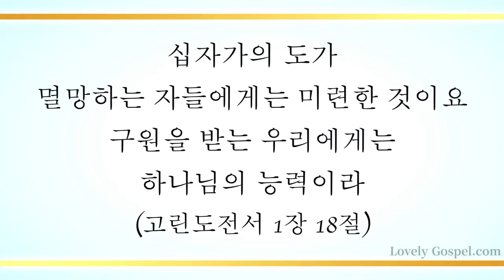십자가를 바라봄 (Look towards the Cross) - 한아름(Han A Ruem)/(Piano: 황윤정)/(김미영 곡)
'십자가의 도가 멸망하는 자들에게는 미련한 것이요 구원을 받는 우리에게는 하나님의 능력이라'(고전1:18)

'내가 그리스도와 함께 십자가에 못 박혔나니 그런즉 이제는 내가 사는 것이 아니요 오직 내 안에 그리스도께서 사시는 것이라 '(갈2:20)

십자가 구속의 사랑으로 믿는 이 모두를 구원하시고 세상 이긴 권세를 믿는 이들에게 주사 이 세상 사는 동안에도 반드시 세상 신 사단을 꺾고 능히 승리하게 하신 축복에 감사하며 이 찬양 바칩니다.

[찬양 645 전곡 녹음을 진행 중인 러블리 가스펠에서는 월/수요일에 비 정기적으로 CCM을 올려드립니다.

이번 주는 팝페라 소프라노 한아름님과 피아니스트 황윤정님의 '십자가를 바라봄/(김미영 곡)' 들려 드립니다. 이 찬양 들으시는 모든 분들께 항상 성령 충만한 최고의 시간 임하시기 기도 드립니다♡]